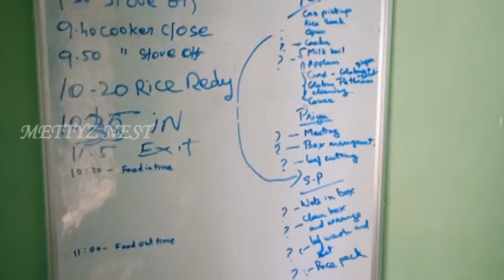அம்மா கையால சாப்பிட ஒரே இடம் | MOMADE |Delivery on time with full quality in coimbatore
Hai friends,

கோவையில் நடந்து வரும் ஒரு புது விதமான தொழில் ... அம்மா கை  பக்குவத்துல சாப்பிடணும்னு  ஆசையா?  இவங்கள கூப்பிடுங்க ...

Momade :

Made my Real Moms from real Homes..

Veg lunch and Veg Dinner only.

Truly Home Made Packed and Delivered.

Opening Days : MON To SAT

Wear your failure as the batch of honour – SUNDAR PITCHAI.

METTYZ NEST is comfortable place filled with Women based activites and things Like flower stringing , shopping Haul Vlog,Shopping Vlog, Life Hacks ,DIY,Kolam,Tour Vlog, and cooking etc... My videos are not limited to any narrow bar. I will update videos in my own thought with social responsibility and solution for the needy one which will make your day smooth and relax.

Be the game changer..